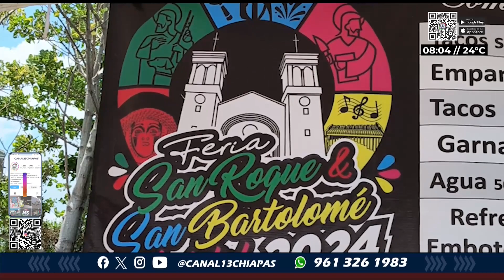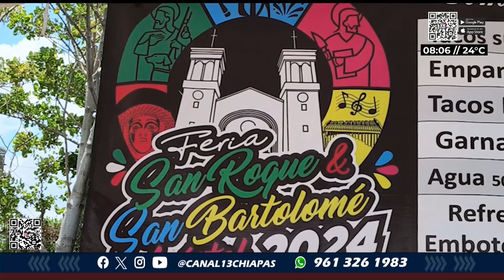Los habitantes de "San Roque" recuerdan la tradicional jícara de pozol más grande | NOTITRECE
🗞NotaDelDía | En SanRoque siguen de fiesta, ahora celebrando a SanBartolomé, que inició el sábado 17 de Agosto y concluye el Sábado 24, siendo una novena en honor al Santo que fue uno de los apóstoles de Jesús.

📝Julio Huerta